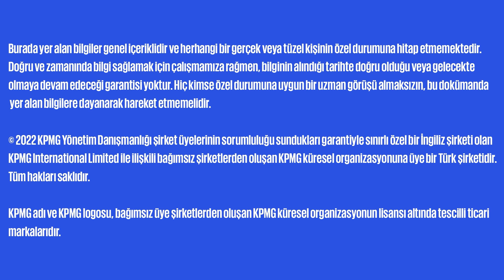Robotik Süreç Otomasyonu ile Dijital Dönüşüm | KPMG Türkiye & Robusta Cognitive Automation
Türkiye’de daha fazla şirketin hızla yaygınlaşan teknolojinin gücünden faydalanması amacıyla, robotik süreç otomasyonu alanında faaliyet gösteren teknoloji şirketi Robusta Cognitive Automation ile güçlerimizi birleştiriyoruz.